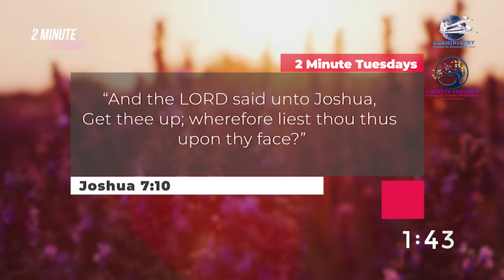2 Minute Tuesdays with Pastor Charles Gittens. Episode 23. It's not every time you must pray.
2 Minute Tuesdays with Pastor Charles Gittens. Episode 23.  It's not every time you must pray.
Exploring the promises of God's Word.